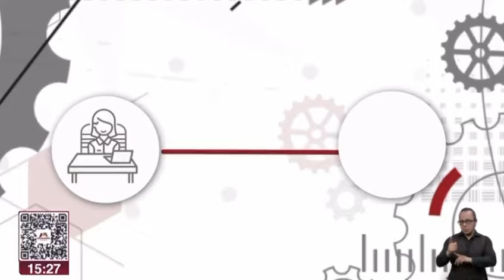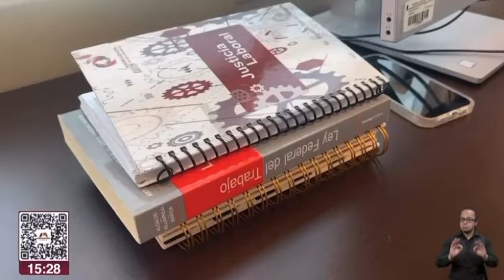La Nota Judicial XXXIX. Justicia Laboral Itinerante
La Nota Judicial XXXIX.
Tema: Justicia Laboral Itinerante
Cápsula a cargo de Ricardo Sodi Cuellar, titular del Poder Judicial del Estado de México
Emisión: AMX Noticias